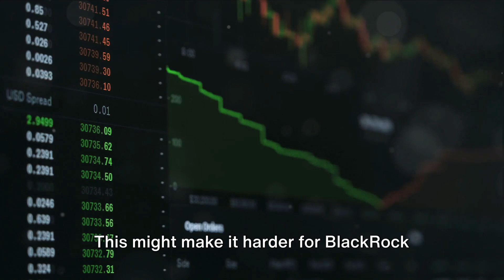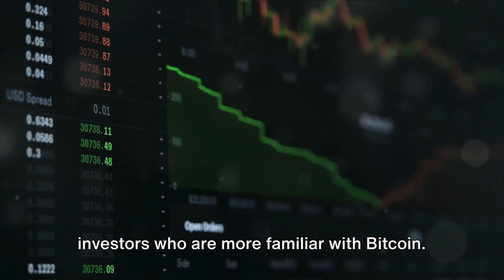BlackRock's Ethereum ETF: A Game Changer?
BlackRock, the world's largest asset manager, is reportedly exploring the launch of an Ethereum ETF amid rising demand for cryptocurrencies. However, marketing this product poses challenges, including regulatory uncertainties, the perceived complexity of Ethereum, and intense market competition. BlackRock's interest highlights the growing acceptance of cryptocurrencies, but success hinges on navigating these complexities. If launched, an Ethereum ETF could offer a regulated avenue for investors to engage with the second-largest cryptocurrency. Despite the hurdles, BlackRock's move underscores the evolving landscape of mainstream cryptocurrency acceptance.